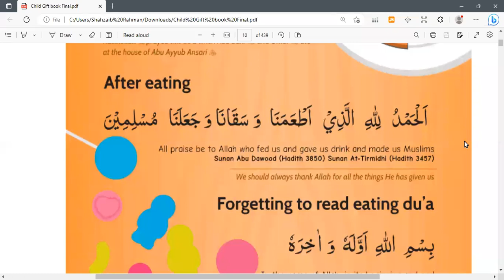dua /after having food/khana khane ke ba'd ki dua/ کھانے کے بعد کی دعا🍲🍟🍔